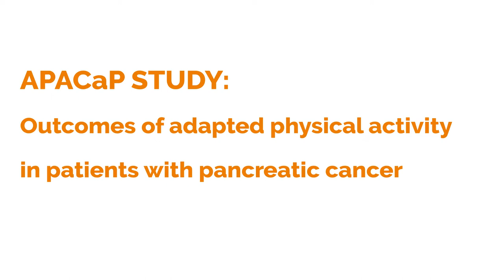ASCO 2022: Efficacy of adapted physical activity in patients with pancreatic cancer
Dr. Cindy Neuzillet, gastroenterologist and specialist in digestive cancers at Institut Curie, presented at ASCO Meeting 2022 the results of the APACaP trial, a clinical study promoted by the GERCOR.
These results show that adapted physical activity allows an improvement of quality of life in patients with pancreatic cancer and show a trend for an improvement in the control of some parameters related to the tumor.